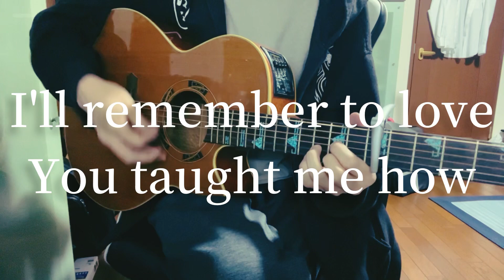First Love / 宇多田ヒカル 【弾き語り】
これを16歳で作ってまじで狂ってるよな